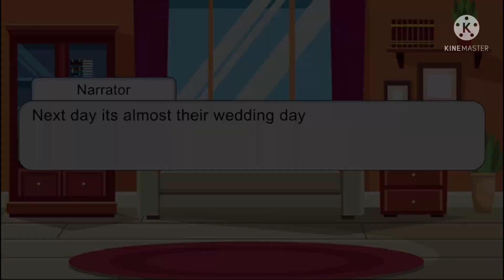Ben and Sophia story part 3